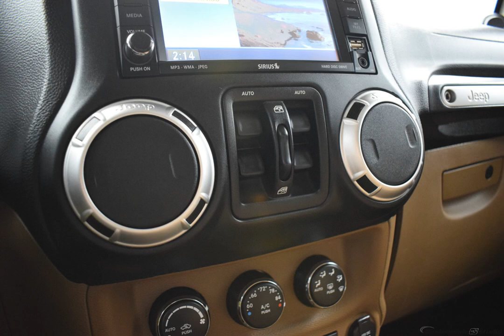2011 Black Jeep Wrangler 4D Sport Utility BL582969-A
Used 2011 Black Jeep Wrangler 4D Sport Utility Unlimited Rubicon BL582969-A